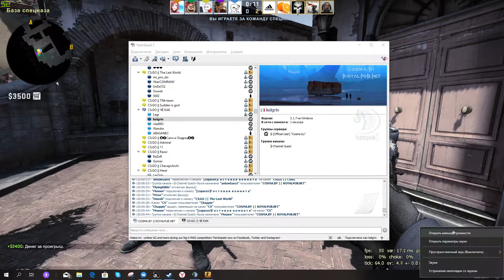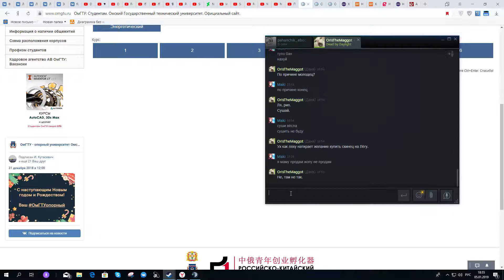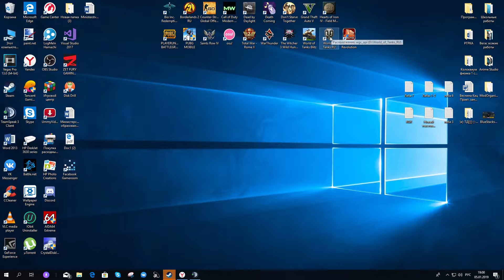Уже 2019?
Сасатб